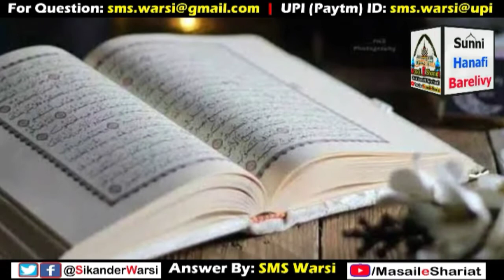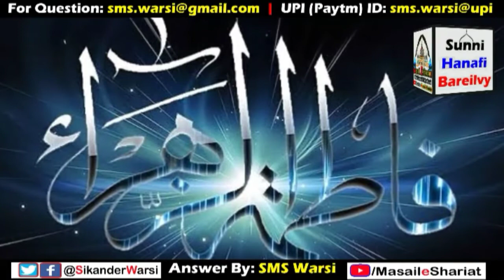Kaneez Naam Rakhna Kaisa | Kaneez e Fatima Ko Kaneez Bula Sakte Hai Ya Nahi | Hazrat Sikander Warsi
(NEWS & Update) 📰 📅⏰
Aane Wali Videos & Live Timing Dekhen